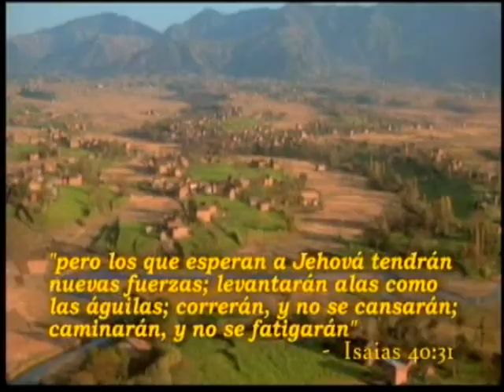HERNAN DURAN nuestra fortaleza